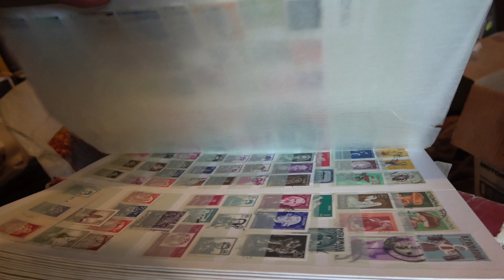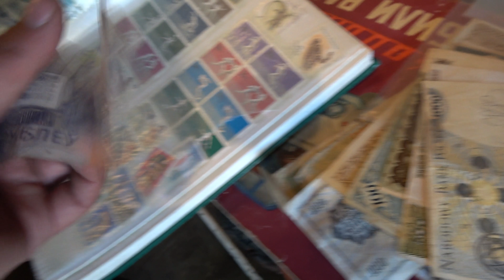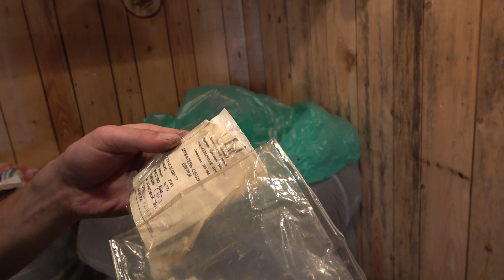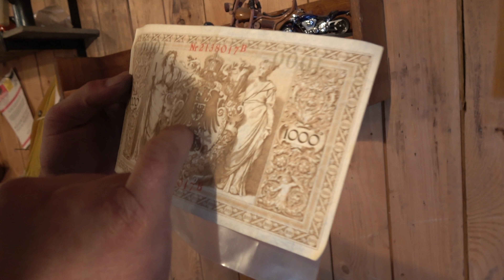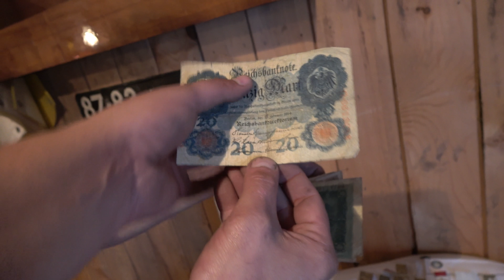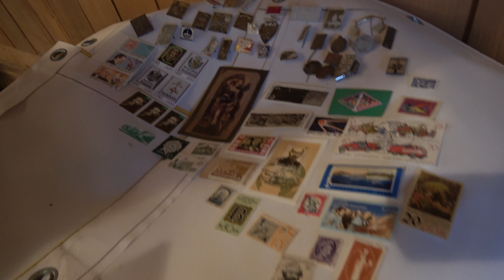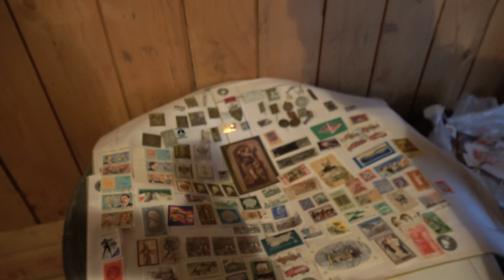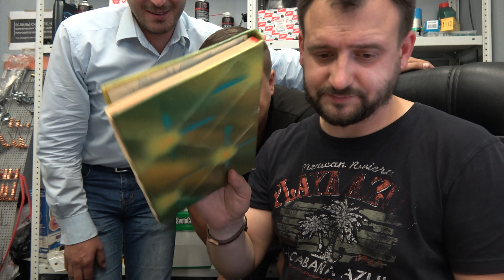Разбирали гараж нашли деньги, марки, значки!